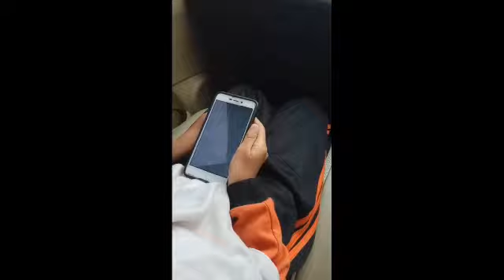[Kompetisi Video Nasional 2018] GC352 LAMPUNG - NgeGrabMakinAsyik versi HERI DARYONO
Kompetisi Video Nasional Mitra Grab 2018
Nomor peserta: GC352